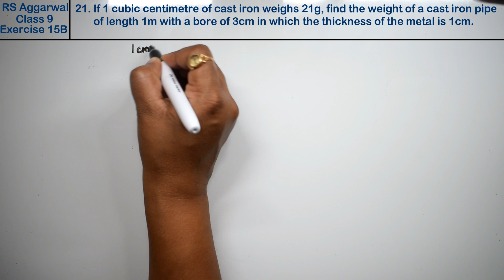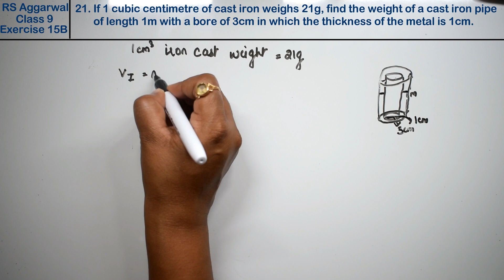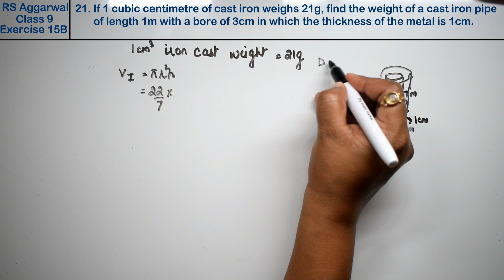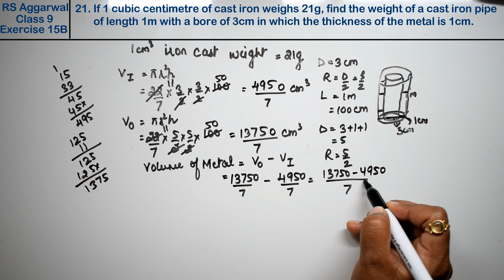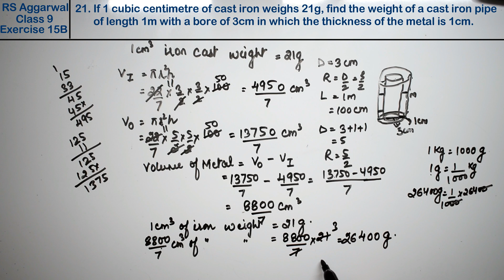Volume and Surface Area of Solids| Class 9 Exercise 15B Question 21 | RS Aggarwal | Learn Maths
Class - 9
Chapter - 15 - Volume and Surface Area of Solids
Exercise - 15B
Question - 21
Welcome to Learn Maths. This video will provide the question 21 of Exercise 15B. Please share your queries and feedback in comments section.

Regards,
Garima Agarwal